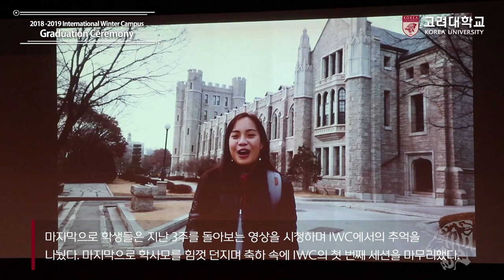[고려대학교 Korea University] 2018-2019 International Winter Campus Graduation Ceremony(2분 압축)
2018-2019 International Winter Campus Graduation Ceremony
2분 압축

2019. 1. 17